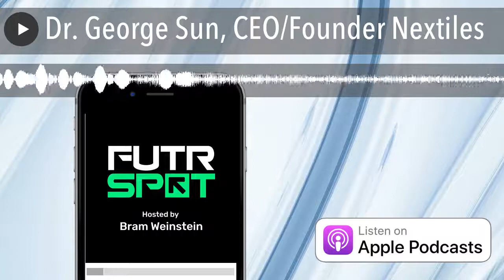Dr. George Sun, CEO/Founder Nextiles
Dr. George Sun has taken his tech and textile background to build data driven clothing where sensors are woven into the threads.

Trouble with ED? Try Bluechew, the product specifically designed for your needs that uses the same active ingredients as Cialis and Viagra. You can order Bluechew online and it is mailed discreetly to your house. Our listeners can get a full month free of Bluechew products after paying a $5 shipping charge.